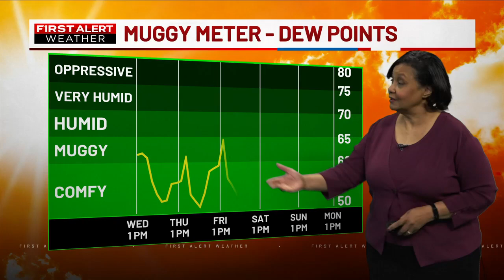Your First Alert Forecast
A pleasant Wednesday ahead, with sunshine and mild temperatures